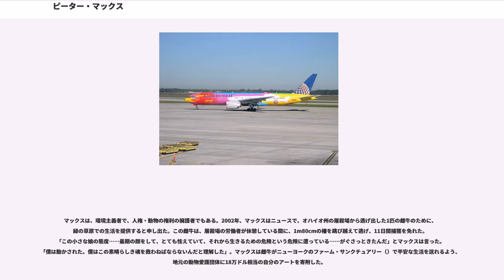ピーター・マックス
ポップアート・アーティスト
サイケデリック・アーティスト

ピーター・マックス（Peter Max）本名ピータ・マックス・フィンケルスタイン（Peter Max Finkelstein, 1937年10月19日 - ）は、1960年代のポップ・イコノグラフィ（図像）で知られるアメリカ合衆国の美術家。

マックスはドイツのベルリンに生まれた。ユダヤ系であったためナチスの迫害を恐れた両親は1938年、マックスを連れてドイツを出国。その後、中国の上海市、イスラエルを経て、1953年、一家はアメリカ合衆国に移住した。

1956年、マックスはマンハッタンのアート・スチューデンツ・リーグ・オブ・ニューヨークで正式に美術解剖学、人物素描、構図の勉強を始めた。

1962年、マックスは友人のトム・ダリーと一緒に、マンハッタンに小さなアート・スタジオを開いた。マックスはリバーサイド・レコードからミード・ルクス・ルイスのアルバムのカバー・アートを依頼された。このアルバムは1962年にthe Society of Illustratorsから金メダルを受賞した。写真をコラージュの素材にして、Bettman archivesのアンティックな写真を利用した「Bettman Panopticon」展を開いた。この展覧会ははニューヨークのグラフィック・アート界で最もアバンギャルドな展覧会の1つと考えられている。天文学への関心は、ポスター・アートや『ザ・トゥナイト・ショー』への出演（1968年）などを通してマックスのコズミックな60年代につながった。1969年5月9日には雑誌『ライフ』の表紙も飾った。マックスの1968年のポスター『Love』は1960年代後期のカウンターカルチャー・イコノグラフィの先頭に位置していたが、1970年になると、マックスのデザインしたアクセサリーは偽ヒッピーの印としてからかわれるようになってしまった。

1970年、マックスの多くの作品、ポスターがサンフランシスコのデ・ヤング美術館の「The World of Peter Max」展で展示された。アメリカ合衆国郵便公社はマックスにワシントン州スポケーンで開催されたスポーケン国際博覧会（Expo 74）の10セント記念切手を委嘱した。1976年7月4日、マックスは自由の女神像の修復を先頭に立って援助するため、自身の『自由の女神像』シリーズを、クライスラー社のCEOリー・アイアコッカとともに開始した。

マックスは多くのメジャーなイベントの公式アーティストを務めた。その中には、グラミー賞、ロックの殿堂、スーパーボウルなどがある。

マックスのアート作品はグラフィック・デザインにおけるサイケデリック運動の一部であった。マックスの作品は1960年代後期から1970年代初期にかけての広告デザインに多大な影響と模倣を生み出した。

マックスは参加しなかったが、ビートルズのアニメーション映画『イエロー・サブマリン』（1968年）はマックスの影響が強い。しかし表現のオリジナリティについては議論の的となっている。

マックスは1960年代のポップアートから新表現主義に変化していった。

マックスの使う画材・技法は多岐に及ぶ。

マックスはしばしば自分のアート作品にアメリカのシンボルを用い、フォード、カーター、レーガン、ジョージ・H・W・ブッシュ大統領の絵やプロジェクトを手掛けた。近年は、アメリカ合衆国大統領就任式の4日間を通して使われた複数のポートレイト・インスタレーション『100 Clintons』を制作した。さらにマックスは4度目となるグラミー賞のポスターを描き、NBCテレビの象徴であるクジャクをデザインし直し、1994 FIFAワールドカップの公式アーティストに就任、ホワイトハウスのために歴史的な署名を記念するための『Peace Ac...